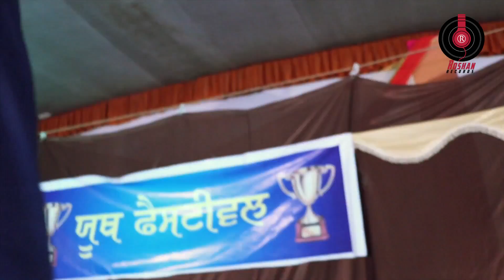Punjabi New Song | Baba Ban Ja | Singh Gurpreet | Nimma Virk | @BlackTone | HD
Black Tone Presents
Singer  : Singh Gurpreet
Lyrics : Jarnail Gholia
A Film By : Amar Gholiy And Sukhdeep Singh
Video Director: Parnav
Makeup : Rajwant Kaur
Co- Producer : Harvinder Cheema
Poster  Design  : Anshu Sharma
Executive Producer : Harpreet Singh
Production Designer : Jatinderpal Kaur
Label Black Tone

Producer Sawinder Singh , Balraj Singh